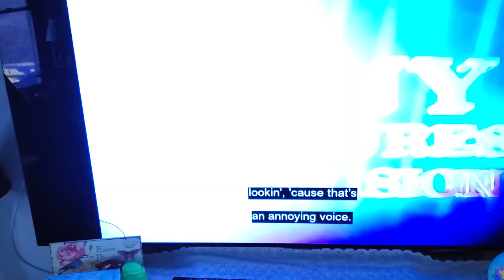Squares Macho Man For The Win After Annoying Bunny Time